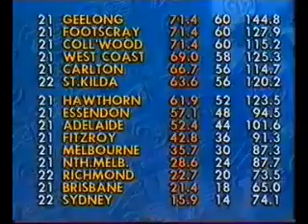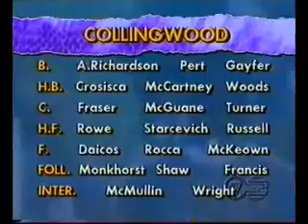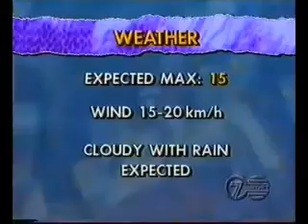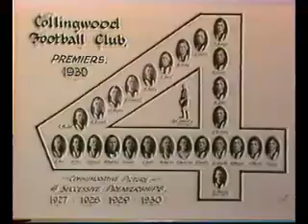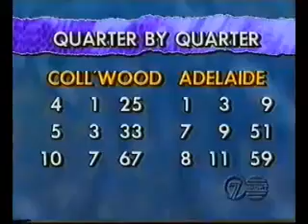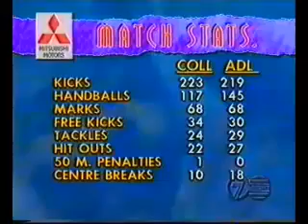1992 AFL - ROUND 24 - ADELAIDE CROWS V COLLINGWOOD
1992 AFL - ROUND 24 - ADELAIDE CROWS V COLLINGWOOD